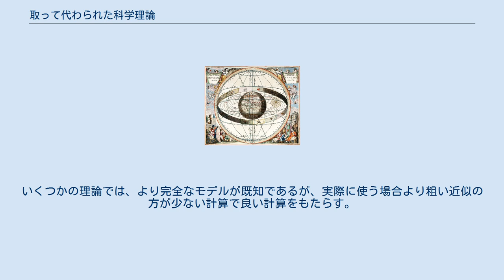取って代わられた科学理論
時代遅れの地球中心モデルは、 地球を宇宙の中心に据える。
 科学において、科学的コンセンサスが1度広く受け入れられると、ある理論は取って代わられるか時代遅れになるが、現在の科学はこれを不適当、不完全もしくは単に現実の虚偽の説明であると考える。
このようなラベリングは科学界でこれまで広い支持を得たことのないプロトサイエンス、もしくは境界科学の理論はカバーしていない。
さらに、取って代わられたもしくは時代遅れの理論は科学界により1度も広く受け入れられていない理論は取り除かれる。
ルイセンコ主義のような特定の政治的権威の下でのみ支持されていた理論の中には時代遅れもしくは取って代わられた理論と説明されるものもあるかもしれない。
 ニュートン物理学のすべてはほとんどの目的に対して非常に満足のいくものであり、光速が意味を持つ部分の速度を除き広く使われており、学校では通常、相対論的力学ではなく単純なニュートン力学が教えられる。
もう1つのケースは地球がほぼ平らであるという信条である。
何世紀にわたり人々は平らな地球モデルが長距離を計算する際に誤差が生まれることを知っていた。
しかし、地図作成や測量の目的で局所的なエリアを平らと考えることで、重大な誤差を生じることはない。
 場合によっては理論やアイデアに根拠がないことがわかり、単に破棄されることがある。
例えば、フロギストン説は全く異なるエネルギーの概念や関連の法則により完全に置き換えられた。
他の場合には既存の理論が、その理論の重要な要素を保持する新たな理論により置き換えられる。
このような場合、古い理論は多くの目的に対して依然として有用であることが多く、完全な理論よりも理解が容易であり、計算が単純である。
この例としてはニュートン物理学の使用がある。
これは現在受け入れられている相対論的物理学とは、光の速度よりもはるかに低い速度では無視できるほど小さいという点で異なる。
 科学理論は検証可能であり、反証可能な予言をする。
よって、ある分野で取って代わられた理論のリストが増えているのは良い科学の証であり、逆に取って代わられた理論が少ないことは科学的方法の使用に問題があることを示している。
 ここではもはや現実を最も完全に表現するものではないと考えられているが、特定の分野や特定の条件下では有用なままである理論を紹介する。
いくつかの理論では、より完全なモデルが既知であるが、実際に使う場合より粗い近似の方が少ない計算で良い計算をもたらす。